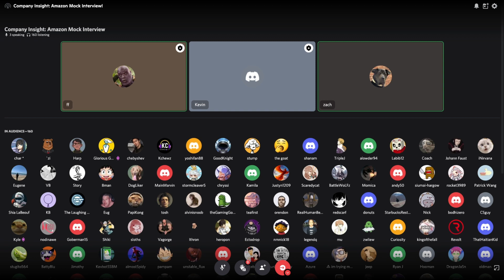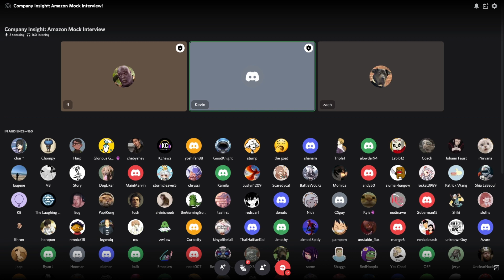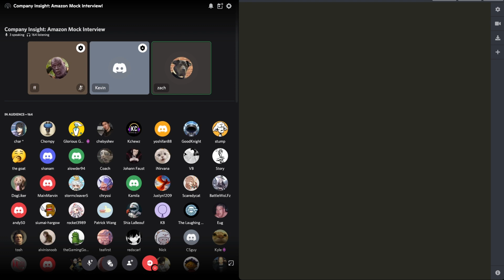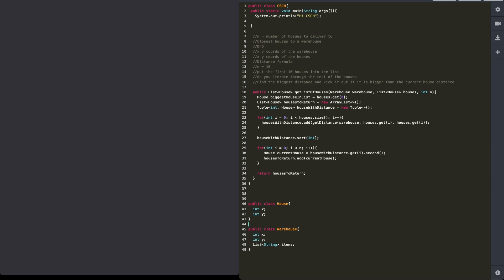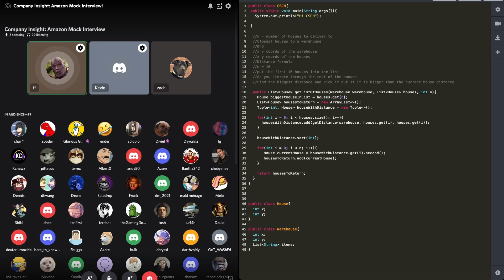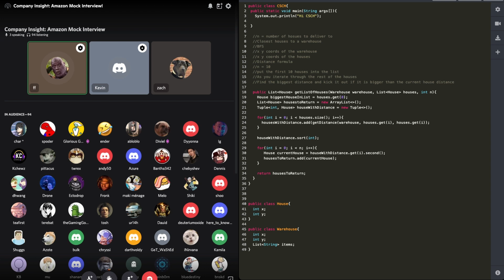Amazon Mock Interview (Software Engineer)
Hey everyone! We're back with another Amazon Event! Join CSCH founder and Bar Raiser Kevin as he mock interviews a candidate LIVE, emulating a real onsite interview round, complete with LPs and LeetCode, for a Software Engineering position at Amazon.

Interviewer: Kevin (CSCH Founder, Bar Raiser/Interviewer/SWE @ Amazon)
Interviewee: zach (member of the CSCH community)
Hosted by: ff (Community Director, CSCH)

00:00 Intro
09:09 Leadership Principles
34:52 Problem Solving
1:01:11 Review
1:17:15 Audience Q&A
1:46:25 Closing thoughts and wrap up